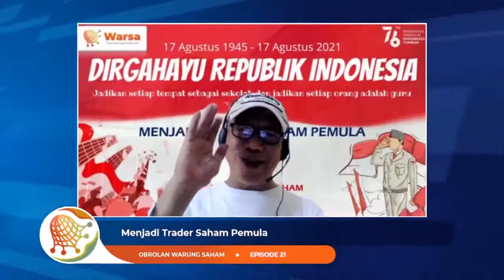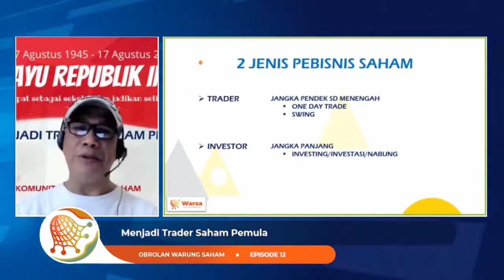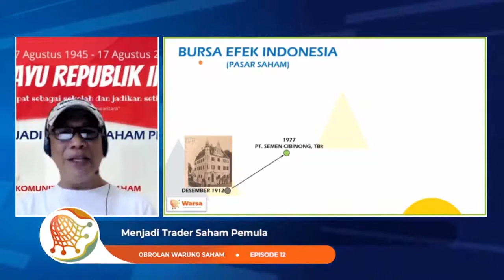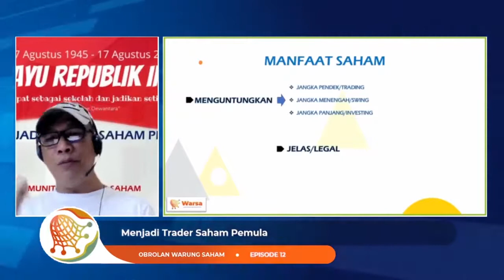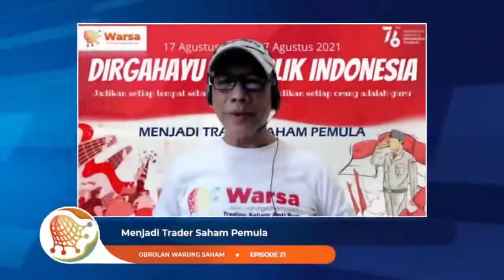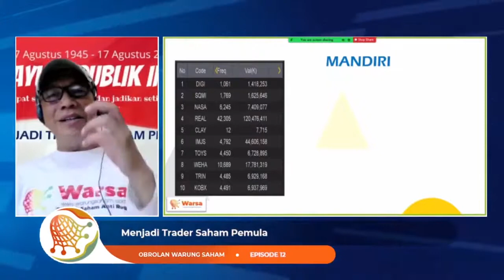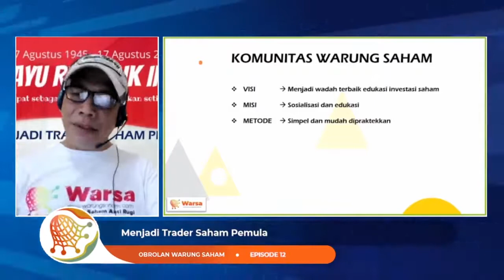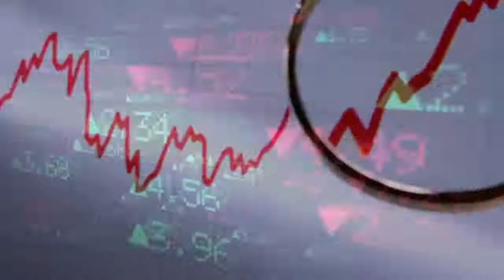Warsa 021 Menjadi Trader Saham Pemula